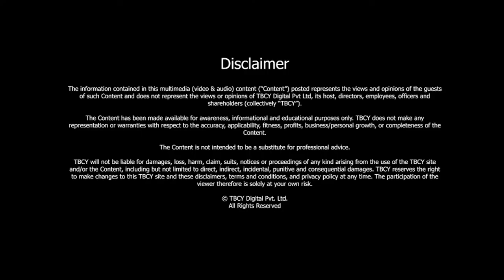Current Trends in Banking and Finance | Martin Glynn | TBCY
S2 E212 Martin Glynn, A Corporate Director and Former President and CEO of HSBC Bank USA

00:00 Introduction
00:45 Three key milestones in life
03:45 Changes in banking over the past three decades
06:17 Digital revolution in banking
07:42 The future of the cashless economy
09:37 Core values in the profession
11:13 Qualities of a good CEO
13:27 Millennials and the finance sector
16:41 Things to know before accepting a board position
18:54 Transparency required while serving on boards
19:53 Definition of success
20:58 Sources of inspiration
21:58 Advice to young bankers
23:57 Conclusion

In this episode, Ashutosh Garg converses with Martin Glynn, a corporate director, and the former President and CEO of HSBC Bank USA. Martin is the chairman of the Public Sector Investment Board (PSP Investments) and is a director of Husky Energy Inc., Sun Life Financial Inc. Martin Holds a BA from Carleton University and an MBA from the University of British Columbia.  Martin shares with us the three key milestones in his illustrious professional life. The corporate leader analyzes the changes the banking sector has been undergoing in the past three decades. He talks about the digital revolution in banking and explains how it will reduce the number of bank branches. Later in the episode, Martin talks about the future of cashless economy and digital payment options. He explains how COVID-19 has caused a shift towards people adopting cashless payments. Martin talks about the core values he upholds and defines the qualities that make a CEO successful. He opines about how the millennials and Gen-Z are transforming finance and banking. The corporate director explains what he looks for before accepting a board position and talks about the level of transparency required while serving on boards. Martin shares with us his definition of success. Before concluding, he advises aspiring bankers. Tune in to find more!